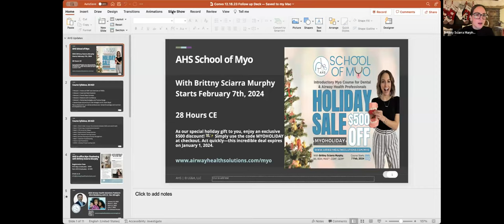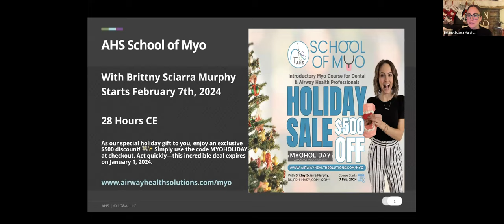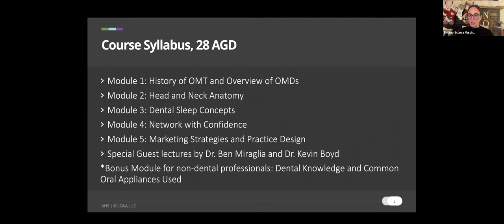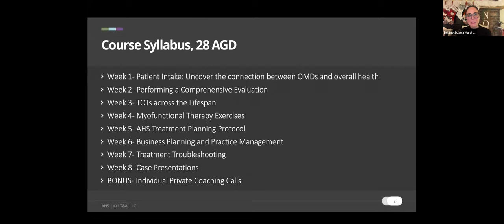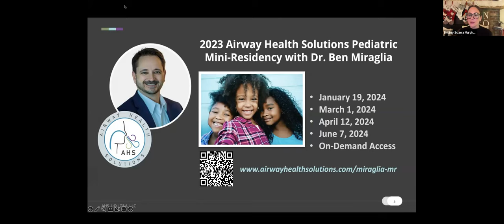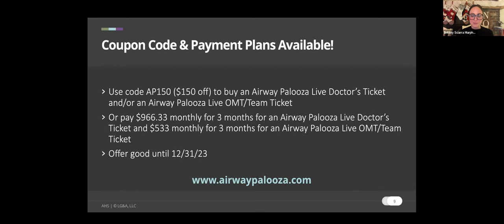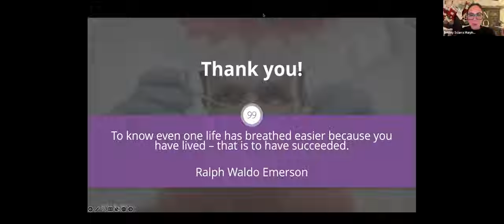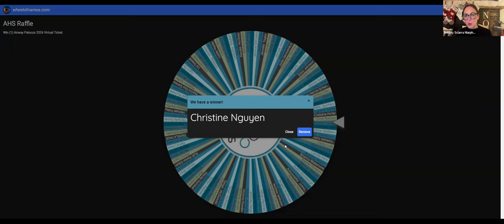AHS School of Myo Q&A #1 with Brittny Sciarra Murphy and Dr. Ben Miraglia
Calling all dental professionals and enthusiasts! Join us for a Myofunctional Therapy Q&A with Brittny Sciarra-Murphy, a renowned expert in Orofacial Myofunctional Therapy.

Learn about Orofacial Myofunctional Therapy from two experts in the field. Special Guest: Dr. Ben Miraglia, a leading airway dentist with expertise in craniofacial growth and development.